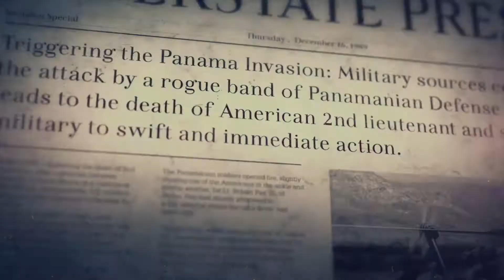[Part 12] 1080p Black Ops 2 Gameplay Walkthrough/Let's Play/Playthrough (PC, Xbox 360, PS3, Wii U)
Episode 12 of my Call of Duty: Black Ops 2 Walkthrough/Playthrough/Let's Play. This game is pretty incredible and is out for the PC, Playstation 3, Wii U and Xbox 360. I'd definitely recommend picking it up! Be sure to use the playlist linked below as well as the annotations in the top right and top left corners to navigate between episodes.